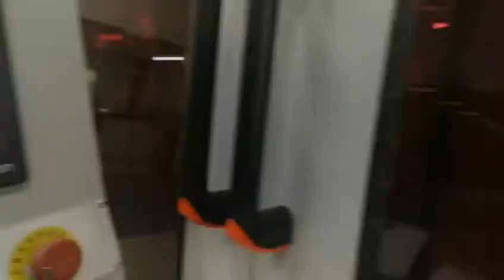ST060H case maker for calendar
ST060H Automatic High-speed Case Making Machine, the stable speed can be 40-52 pcs/min.

Unique Functiones：
1.round corner device
2.soft spine device
3.the format change system

So ST060H case maker suitable for making a hardcover book, diary, notebook,o-wire book, and also suitable for stationary and packaging.

Welcome to contact Daisy for more detail, to lease your WhatsAPP on the comments. We will contact you soon.